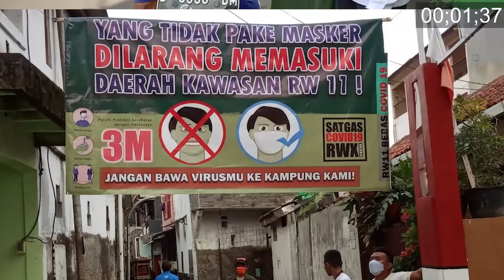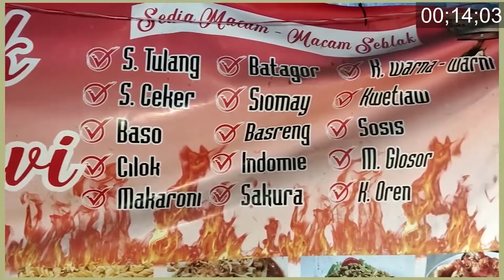SEMINGGU SEKALI, SUAMI TETAP SABAR DAN MENDUKUNG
The Power of emak-emak di kampungnya Sekewood